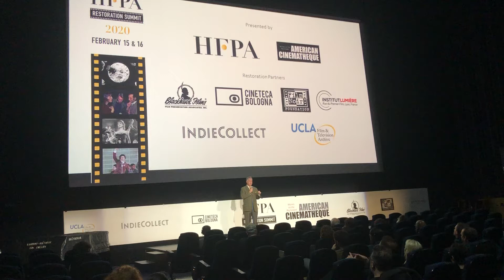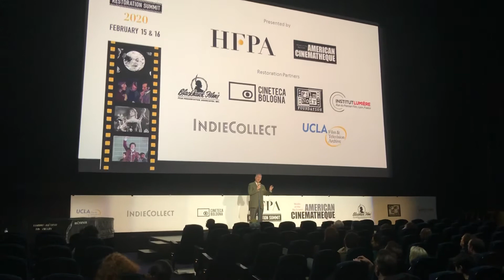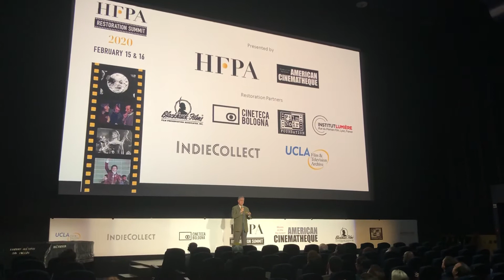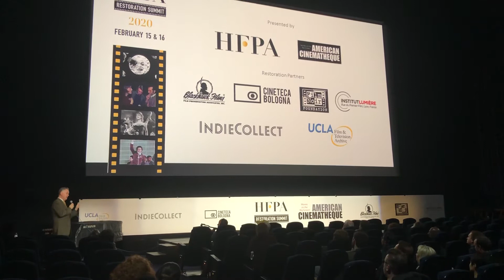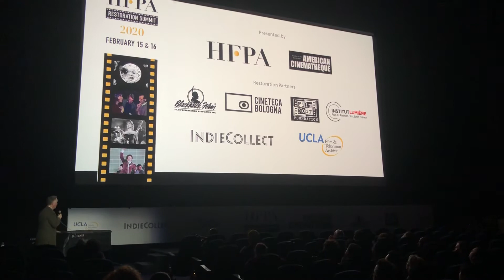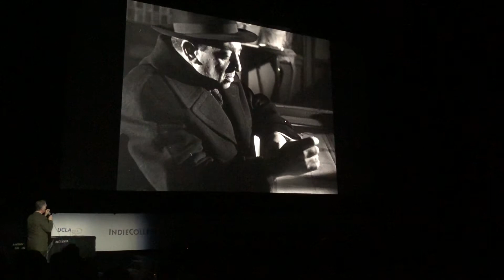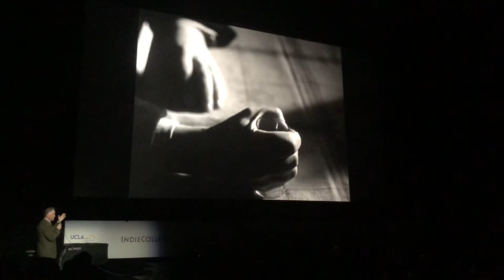Eddie Muller speaks at the HFPA Restoration Summit